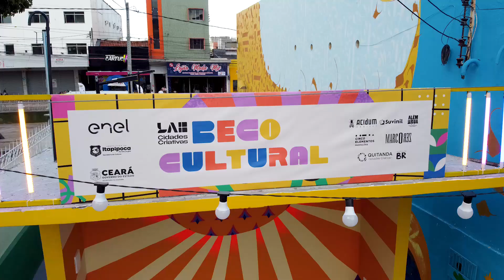BECO CULTURAL É O NOVO PONTO DE ENCONTRO PARA A POPULAÇÃO DE ITAPIPOCA, CEARÁ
No dia 19 de janeiro de 2024 foi inaugurado o Beco Cultural,  um corredor urbano de Itapipoca, sem uso pela população, agora é um novo espaço de vivenciar arte, cultura e lazer.

‼️ O local foi revitalizado como uma galeria a céu aberto com intervenção de arte urbana e mobiliários artísticos.

🤝 Estiveram presentes todos os nossos parceiros do projeto:

• Prefeitura de Itapipoca
• Enel Brasil: Giselle Garcia, Coordenadora de Eventos, Patrocínios e Marca; Ana Cilana, Gestora de Sustentabilidade Ceará; Iury Pinho, Analista Sênior de Sustentabilidade.
• Quitanda Soluções Criativas e LAB Cidades Criativas: Paulo Feitosa
• Acidum Project: Terezadequinta e Robézio.
• Secult: Viana Júnior, representando a Secretaria de Cultura.

😎 O evento foi um sucesso!

✳️ O Beco Cultural é uma realização do LAB Cidades Criativas, da Quitanda Soluções Criativas, do Instituto BR e da Prefeitura de Itapipoca. É correalizado pelo Acidum Project, em parceria com a Suvinil e o Festival Além da Rua. Tem produção executiva da Cinco Elementos Produções, consultoria executiva da Marco Zero e apoio institucional do Governo do Estado do Ceará, por meio da Secretaria Estadual de Cultura. Agradecimento Enel.